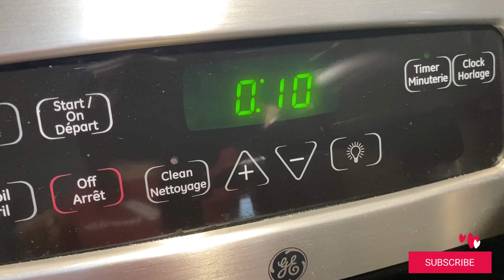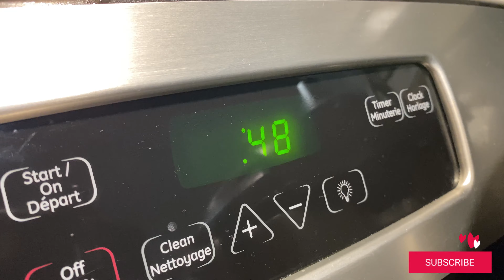COOKING IN MY STAUB 6.7 L/7 QT COCOTTE | Afritada (Meatless) | VEGAN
Vegetarian Afritada

One of the dishes where I use my Staub 7L Cocotte as it gives so much flavour to the food.